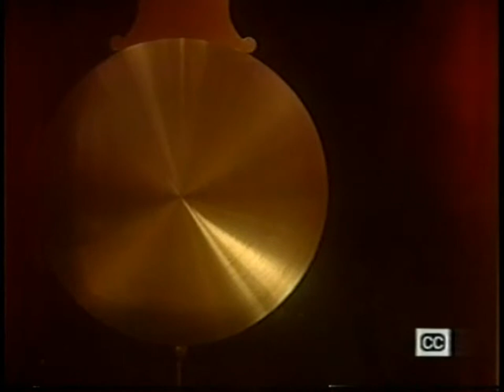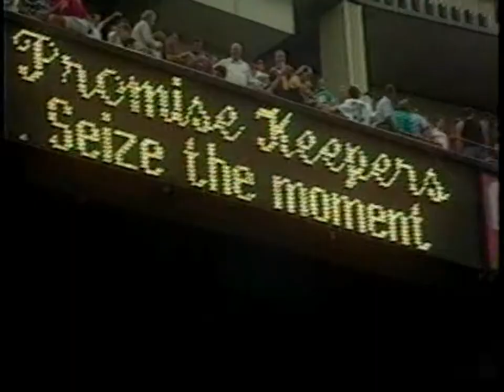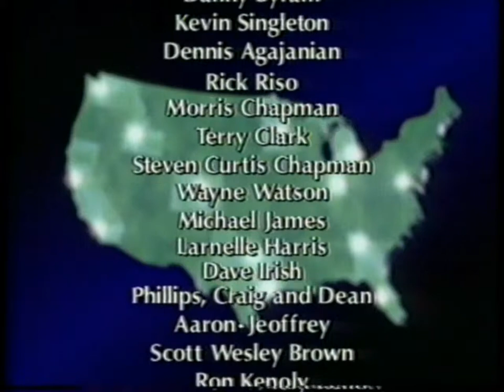PROMISE KEEPERS 1995 - MEN HUGGING & CRYING IN SPORTS STADIUMS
In 1994 over 278,600 men came & cried all over each other in the name of Jesus. It's now 1995 and they are still coming and crying. Watch this video and see how many more and more men came and came and came